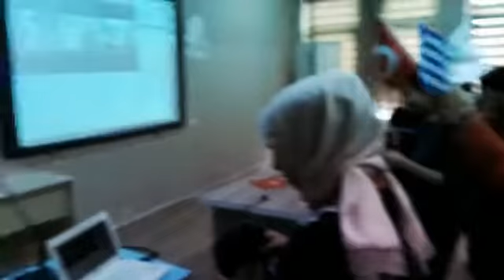Turkey -Greece online session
Be the change, take the challenge 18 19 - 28 th november 2018